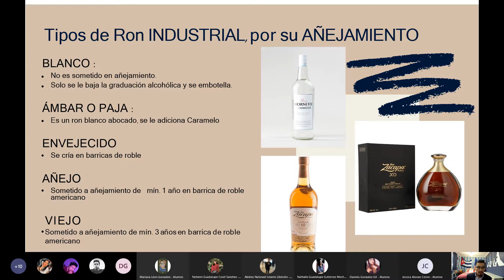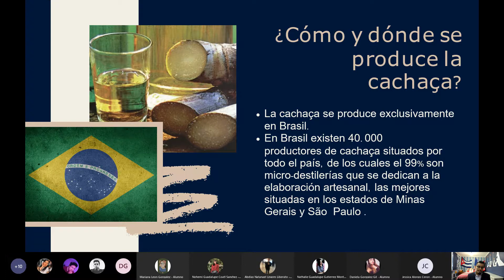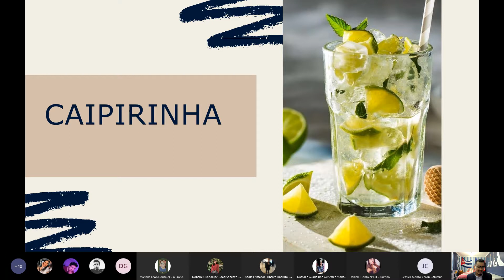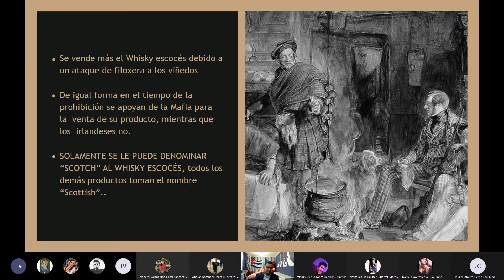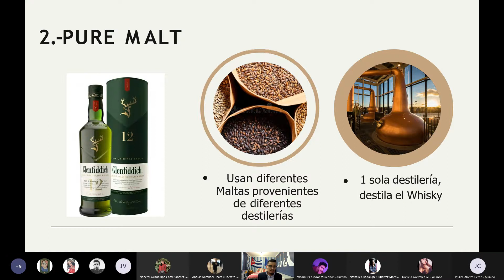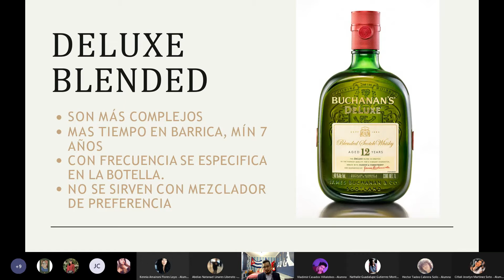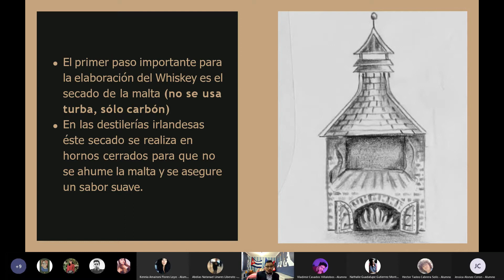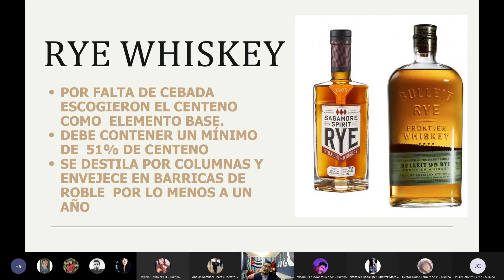Bebidas y Cocteleria Ron y Whisky